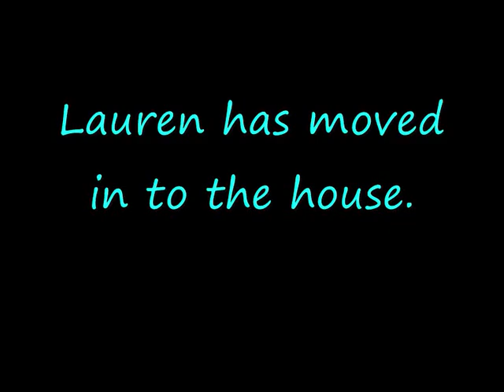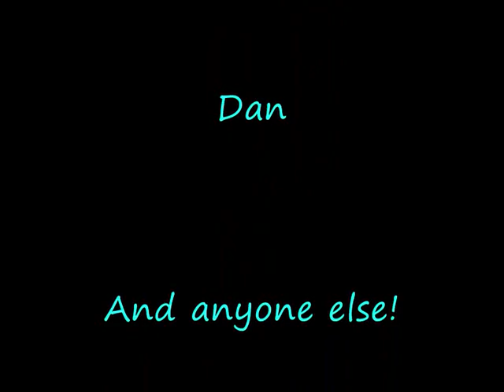Best Mates ( Season 3 Episode 3 )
Re-uploaded coz i'm nice.